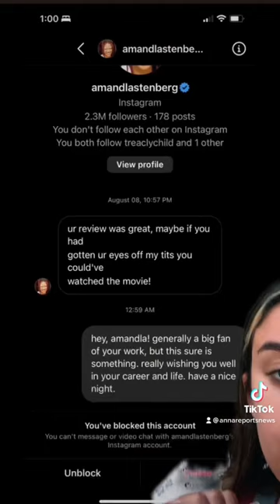Amandla Stenberg and Lena Wilson Part 1